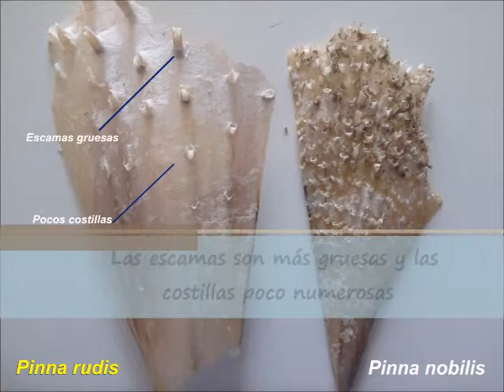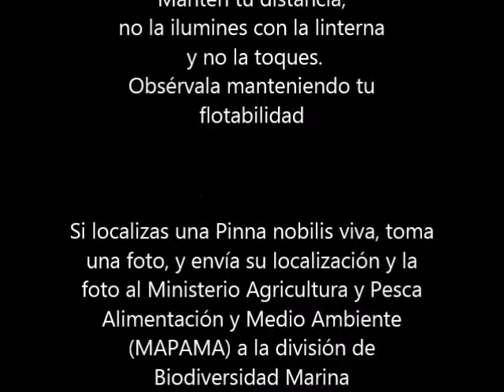Como diferenciar Pinna nobilis de Pinna rudis